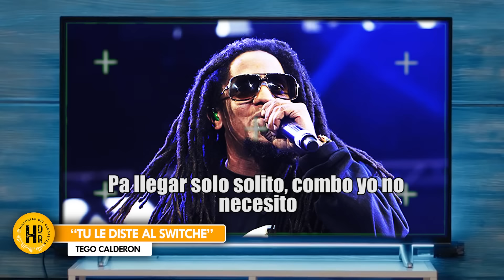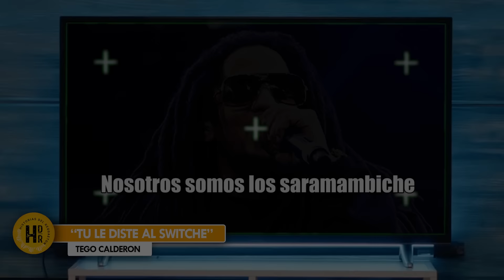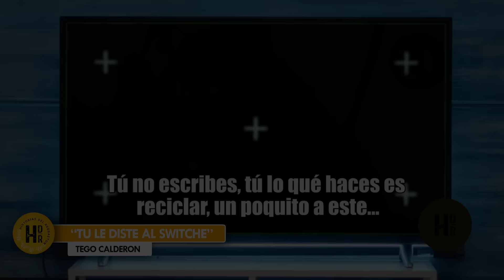¿POR QUÉ TEGO CALDERÓN NUNCA GRABÓ CON HÉCTOR “EL FATHER”?